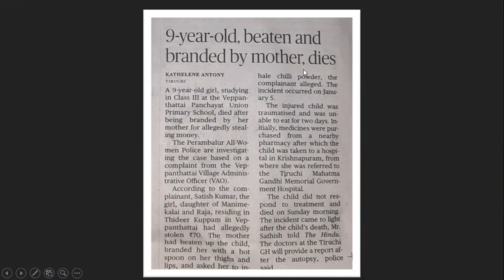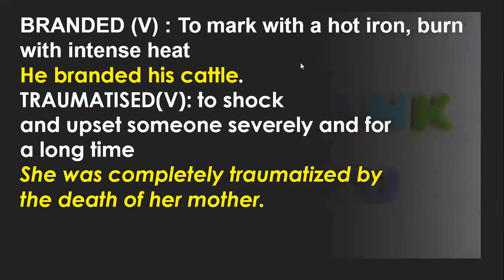LEARN ENGLISH FROM THE NEWSPAPER.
LEARN ENGLISH NEW WORDS AND THE CONTEXTUAL MEANING FROM THE NEWSPAPERS.